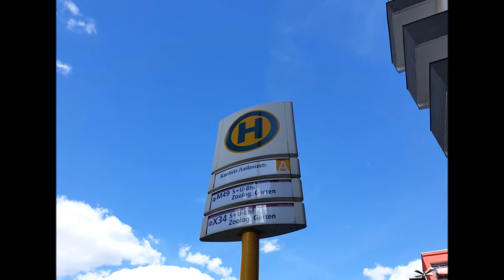Berlin Leibnitzstrasse Bushaltestelle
in Charlottenburg